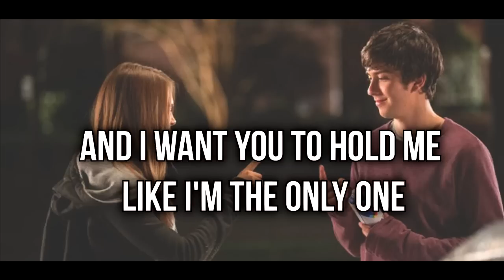Paper Towns Trailer song! (Mikky Ekko - Smile)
SMILE by Mikky Ekko